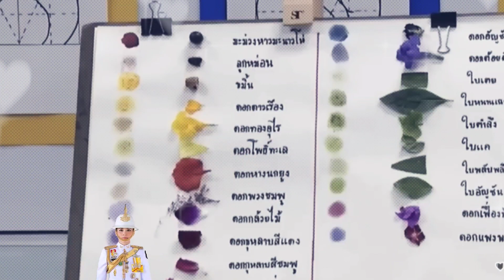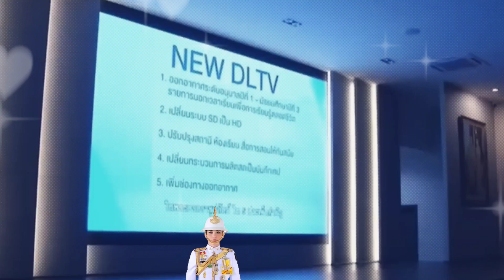ได้บุญเป็นราชินีแล้ว สุธิดา ก็รักเกลียดชังเท่ากัน